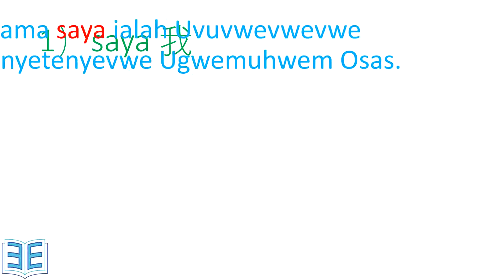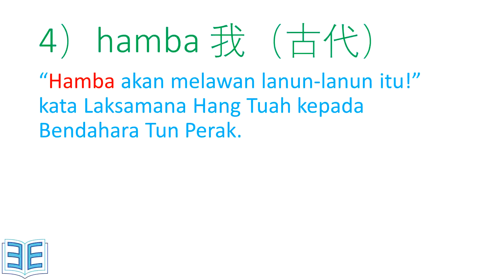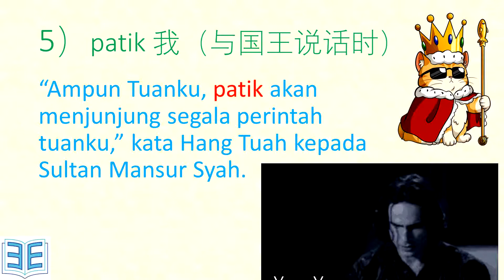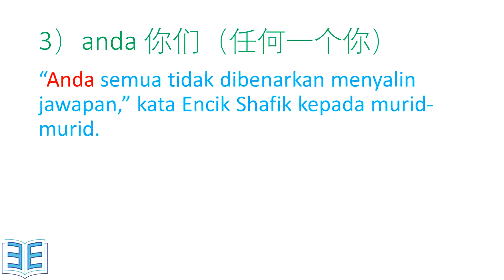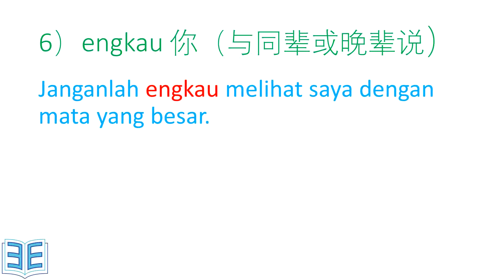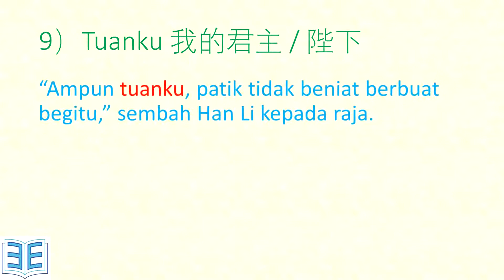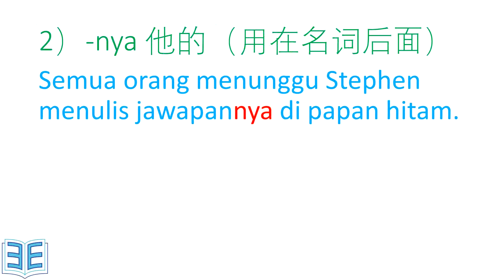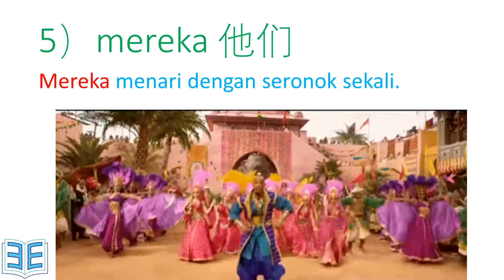轻松学国语 : Unit 2 Kata Ganti Nama Diri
KGDN 1
1) saya
2) aku
3) hamba
4) patik
5) beta
6) kami
7) kita

KGND 2
1) kamu
2) awak
3) kau
4) engkau
5) anda
6) tuan hamba
7) tuanku
8) kalian

KGND 3
1) dia / Ia
2) -nya
3) beliau
4) baginda
5) Mereka